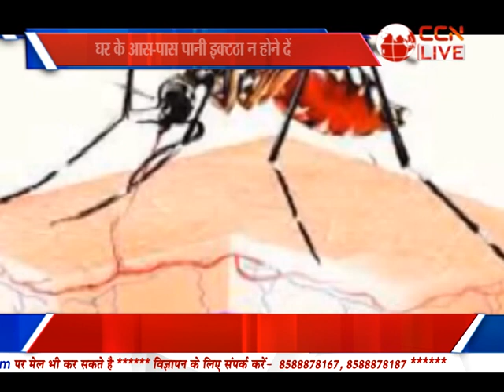Bulletin Poorvi Delhi (24-09-2022)